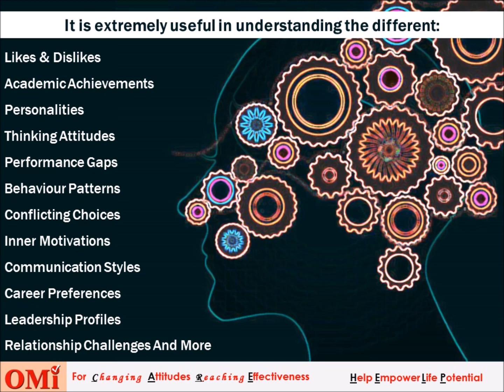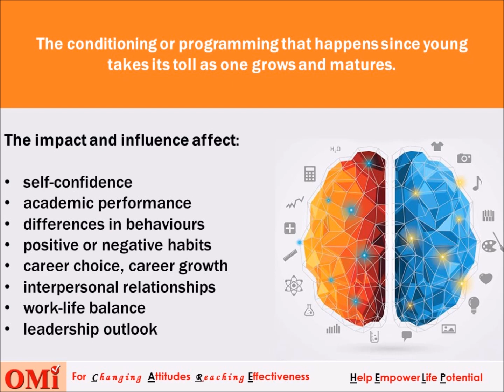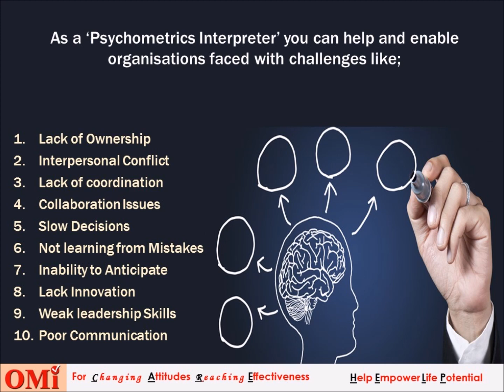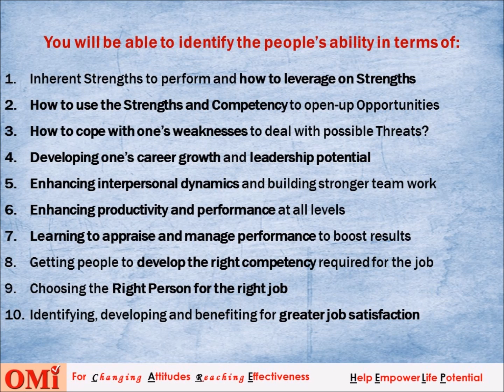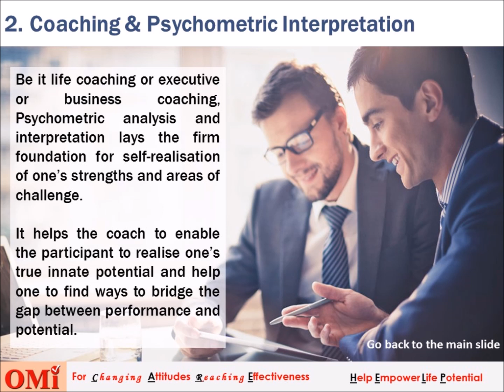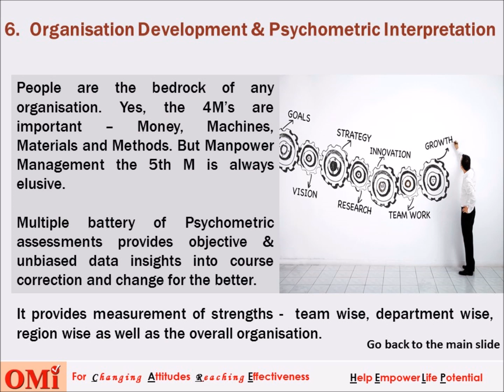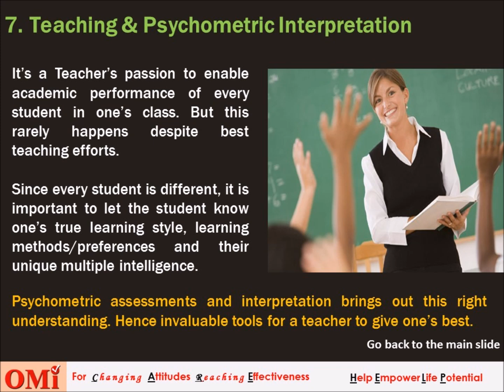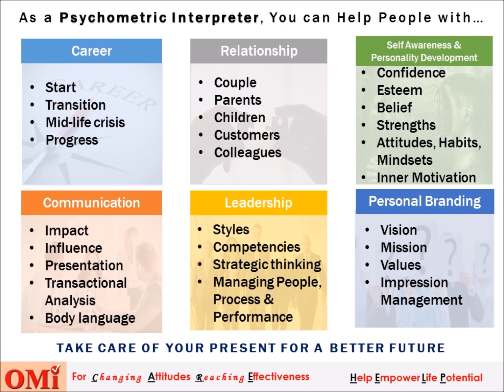You too can be the Psychometric Analyst & Interpretation Expert?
Psychometric is the emerging science adding immense value in measuring the mind of all its complexity. People from different walks of life from across the globe are resorting to gains from Psychometric Assessment, and interpretation.

It is extremely useful in understanding the different personalities, thinking attitudes, communication styles, behavior patterns, inner motivations, likes & dislikes, conflicting choices, career preferences, leadership profiles, performance gaps, academic achievements, relationship challenges and more.

You Can get yourself copy of these valuable books to know more;
HAPPY - Holistic Approach to Personality, Psychometrics & You